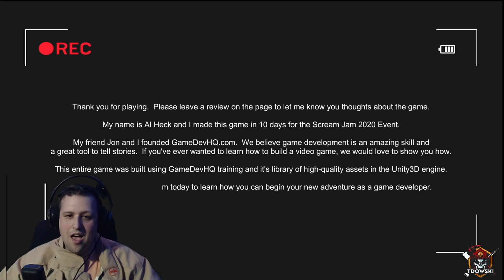Firefighter Plays Terrifying Indie Horror Game (Paranormal Entities)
Today, I play the scariest indie horror game to date.  This is a game called Paranormal Entities that can be found on Itch.io.  It has an interesting premise with intense gameplay.  It is a narrative driven story and I would love to see this type of game expanded on.

The graphics are pretty top notch and the gameplay is smooth.  Some of the "monsters" could use some touching up, but overall the atmosphere is excellent and the creatures are well done for the most part.

I highly recommend anyone that is a fan of horror games to go and play this game.

Even throw a comment if you hated it.  All comments, likes and subscribes are greatly appreciated and help me try and make the content you would enjoy watching.

Enjoy your day and be safe out there!